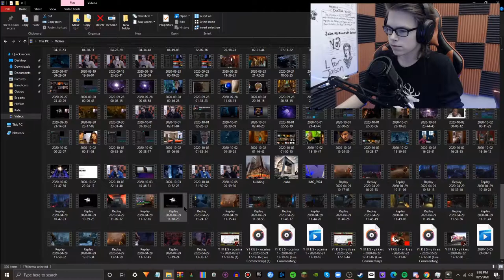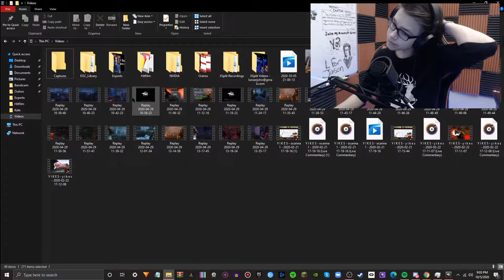BIG ANNOUCEMENT!! (also feat. The Most Insane DBD Game I've Ever Played) Dead by Daylight